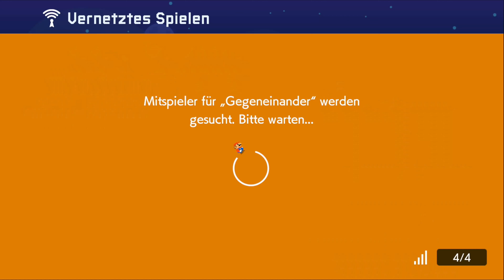Gegner müssen ausgeschaltet werden und kurzer Talk über meine Kochkünste/Super Mario Maker 2//NSH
So und das ist ein Video, dass zeigt wie man sozial mit seinen Mitspielern umgeht...kappa. Wir spielen Mario Maker 2, um genauer zu sein den Gegeneinander Modus. In diesem Video gibt es einen kurzen Tipp vom Chefkoch höchstpersönlich...auch kappa ;) Hoffe es ist unterhaltsam für euch :)